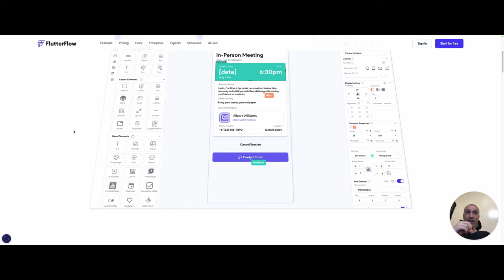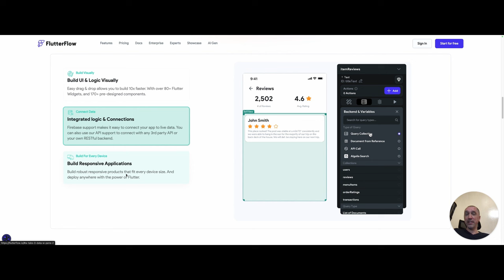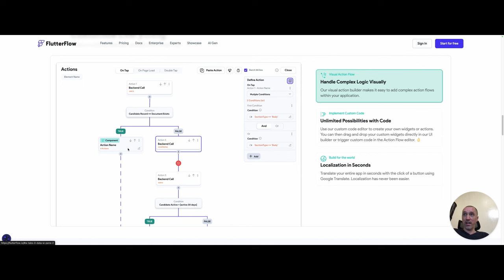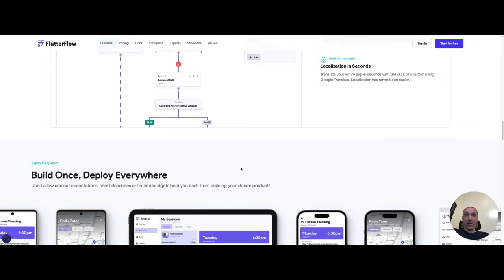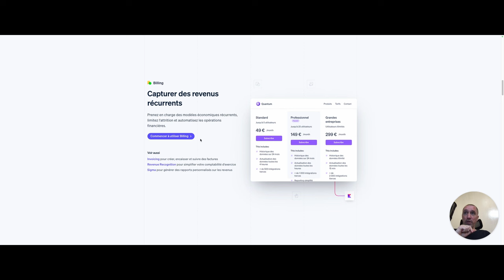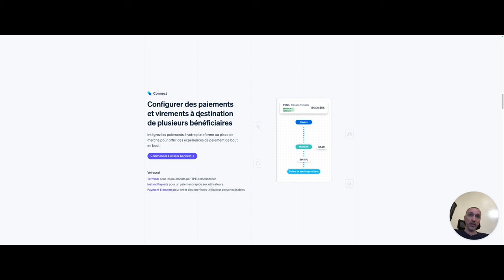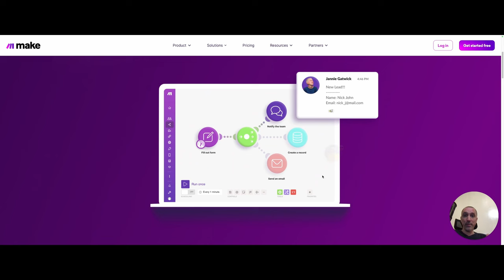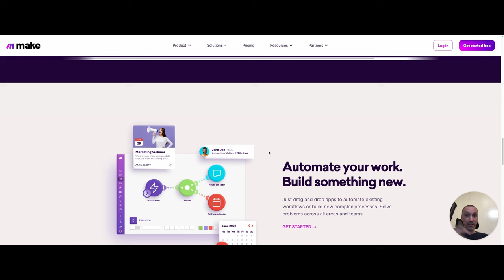Créer un SaaS : 3 outils No Code incontournables